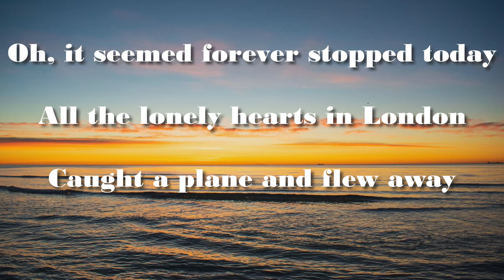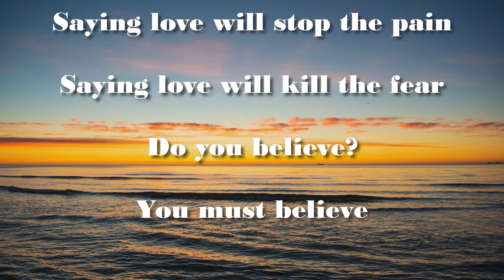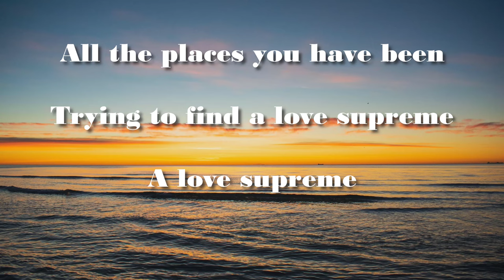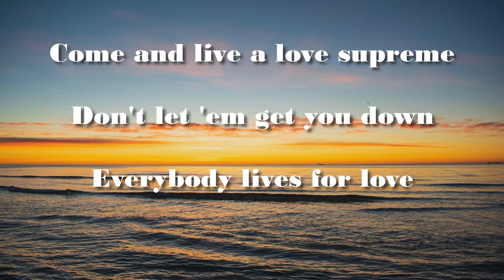Robbie Williams - Supreme (Lyrics) HQ Audio 🎵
✅ If you see your songs uploaded on the Channel

Rock The Soul will remove the video immediately.

Lyrics:
Oh, it seemed forever stopped today
All the lonely hearts in London
Caught a plane and flew away
And all the best women are married
All the handsome men are gay
You feel deprived

Yeah, are you questioning your size?
Is there a tumor in your humor?
Are there bags under your eyes?
Do you leave dents where you sit?
Are you getting on a bit?
Will you survive?
You must survive

When there's no love in town
This new century keeps bringing you down
All the places you have been
Trying to find a love supreme
A love supreme

Oh, what are you really looking for?
Another partner in your life
To abuse and to adore?
Is it lovey dovey stuff
Or do you need a bit of rough?

Yeah, turn down the love songs that you hear
'Cause you can't avoid the sentiment
That echoes in your ear
Saying love will stop the pain
Saying love will kill the fear
Do you believe?
You must believe

A love supreme

Something beginning with (ah)
Got my back up
And now she's screaming
So I've got to turn the track up
Sit back and watch the royalties stack up
I know this girl, she likes to switch teams
And I'm a fiend but I'm living for a love supreme

A love supreme

Come and live a love supreme
Don't let 'em get you down
Everybody lives for love